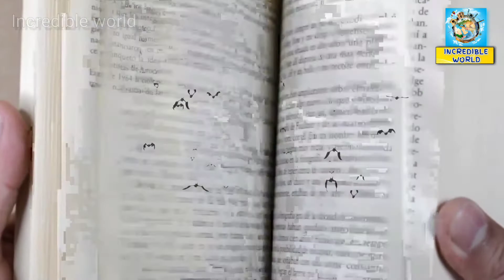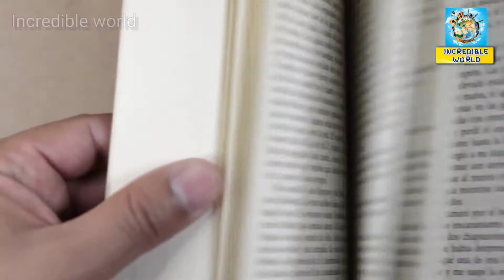Devil's Bible Book || Codex gigas book || Horror books || Horror stories || Horror movie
Devil's Bible Book
Horror books
Codex gigas book